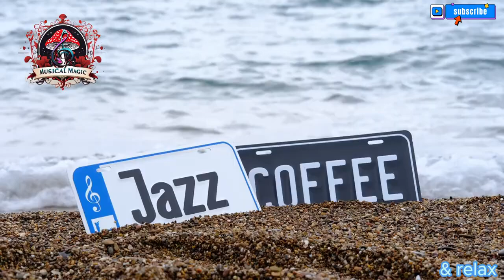⏳30 Minutes Relaxing Jazz Music for Stress Relief Sleep Ambience 🎶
Can Music Help You Fall Asleep?
Parents know from experience that lullabies and gentle rhythms can help babies to fall asleep. Science supports this common observation, showing that children of all ages, from premature infants to elementary school children  Trusted SourceOxford Academic Journals (OUP) OUP publishes the highest quality journals and delivers this research to the widest possible audience.View Source , sleep better after listening to soothing melodies.
Fortunately, children aren’t the only ones who can benefit from lullabies before bedtime. People across age groups report better sleep quality after listening to calming music.
In one study, adults who listened to 45 minutes of music before going to sleep reported having better sleep quality beginning on the very first night  Trusted SourceWiley Online LibraryWiley Online Library is one of the largest and most authoritative collections of electronic journals published by Wiley, as well as a vast and growing collection of reference works and other books.View Source . Even more encouraging is that this benefit appears to have a cumulative effect with study participants reporting better sleep the more often they incorporated music into their nightly routine.
Using music can also decrease the time it takes to fall asleep. In a study of women with symptoms of insomnia, participants played a self-selected album when getting into bed for 10 consecutive nights  Trusted SourceTaylor &Francis OnlineView Source . Before adding music to their evening routine it took participants from 27 to 69 minutes to fall asleep, after adding music it only took 6 to 13 minutes.
In addition to facilitating quickly falling asleep and improving sleep quality, playing music before bed can improve sleep efficiency, which means more time that you are in bed is actually spent sleeping. Improved sleep efficiency equals more consistent rest and less waking up during the night.

Why Does Music Affect Sleep?
The ability to hear music depends on a series of steps that convert sound waves coming into the ear into electrical signals in the brain  Trusted SourceNational Institutes of Health (NIH)The NIH, a part of the U.S. Department of Health and Human Services, is the nation’s medical research agency — making important discoveries that improve health and save lives.View Source . As the brain interprets these sounds, a cascade of physical effects are triggered within the body. Many of these effects either directly promote sleep or reduce issues that interfere with sleep.
Several studies suggest that music enhances sleep because of its effects on the regulation of hormones, including the stress hormone cortisol. Being stressed and having elevated levels of cortisol can increase alertness and lead to poor sleep. Listening to music decreases levels of cortisol  Trusted SourceNational Library of Medicine, Biotech InformationThe National Center for Biotechnology Information advances science and health by providing access to biomedical and genomic information.View Source , which may explain why it helps put people at ease and release stress.
Music triggers the release of dopamine, a hormone released during pleasurable activities, like eating, exercise, and sex. This release can boost good feelings at bedtime and address pain, another common cause of sleep issues. Physical and psychological responses to music are effective in reducing both acute and chronic physical pain  Trusted SourceNational Library of Medicine, Biotech InformationThe National Center for Biotechnology Information advances science and health by providing access to biomedical and genomic information.View Source .
Listening to music can also contribute to relaxation by soothing the autonomic nervous system. The autonomic nervous system is part of your body’s natural system for controlling automatic or unconscious processes, including those within the heart, lungs, and digestive system  Trusted SourceMerck ManualFirst published in 1899 as a small reference book for physicians and pharmacists, the Manual grew in size and scope to become one of the most widely used comprehensive medical resources for professionals and consumers.View Source . Music improves sleep through calming parts of the autonomic nervous system, leading to slower breathing, lower heart rate, and reduced blood pressure.
Many people with poor sleep associate their bedrooms with frustration and sleepless nights. Music can counteract this, distracting from troubling or anxious thoughts and encouraging the physical and mental relaxation needed to fall asleep.
Night-time noise, whether it’s from roads, airplanes, or noisy neighbors, can decrease sleep efficiency and is linked to several adverse health consequences including cardiovascular disease. Music can help to drown out these environmental noises and increase sleep efficiency.